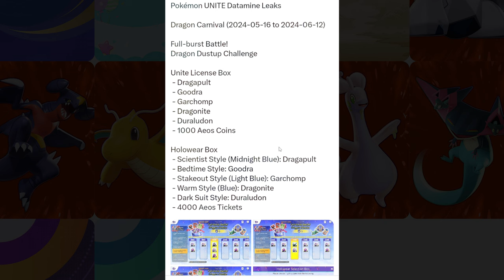🎁Free Pokemon License Box🎁Free Pokemon Holowear🐉Dragon Carnival Events🐉MAY MONTH HOLIDAY EVENTS✨🎉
🎁Free Pokemon License Box🎁Free Pokemon Holowear🐉Dragon Carnival Events🐉MAY MONTH HOLIDAY EVENTS✨🎉 | Pokemon Unite

Hey guys, here we gonna see New Free holowear box, free unite license box, raihan closet grinding full explained.

- Franz TJ & Family

Stay tuned and subscribe to my YouTube Channel to always be kept up to date about the newest Pokemon Unite Pokemon, Pokemon Unite Tier Lists, Pokemon Unite Balance Patches, Pokemon Unite Patches, Pokemon Unite Gameplay, Pokemon Unite Guides and Pokemon Unite Highlights!